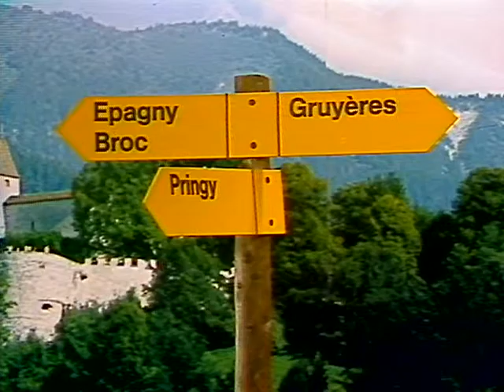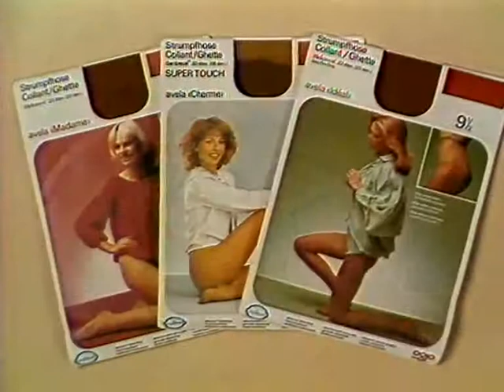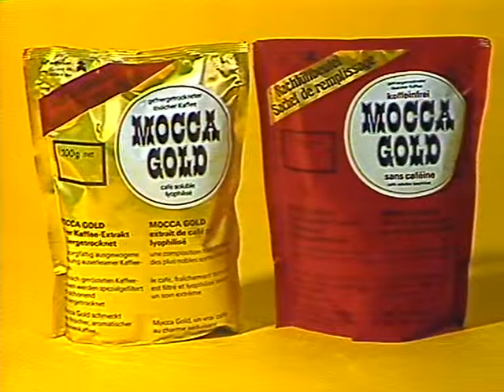Coop Mittwochstudio, Folge 263 vom 15. September 1982